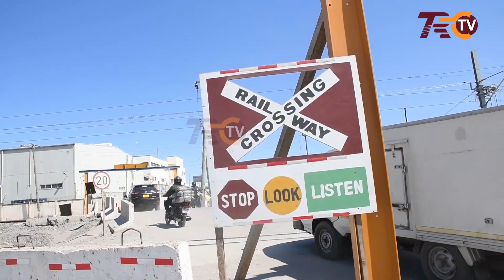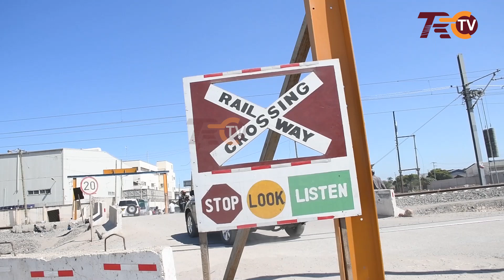Kilele cha wiki ya Usalama wa Reli imehitimishwa Rasmi na Naibu waziri wa Sekta ya uchukuzi.